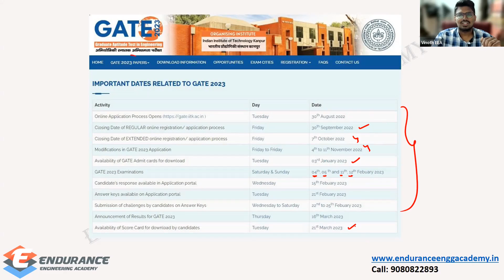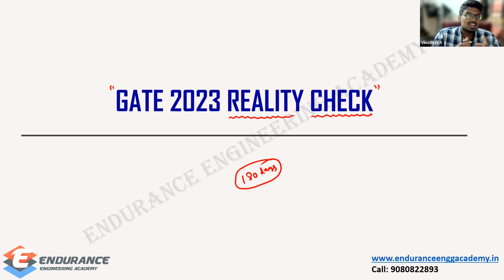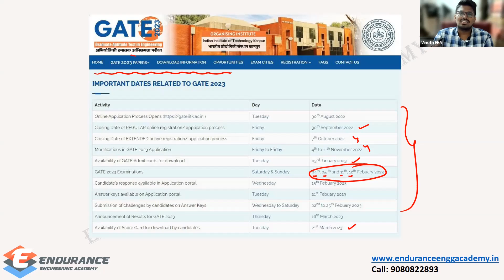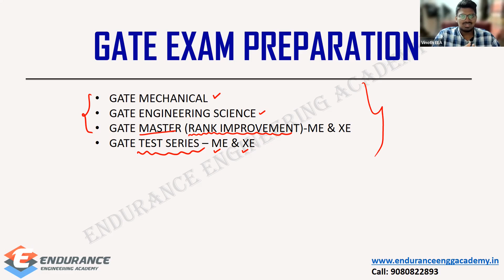GATE 2023 Reality Check ? | What GATE Aspirant should check Now?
GATE 2023: As GATE Website is Live and most of you guys know that & this video is not about sharing that. In this video, we are focusing on a Reality check that all students should do immediately to proceed in their GATE Exam Preparation.